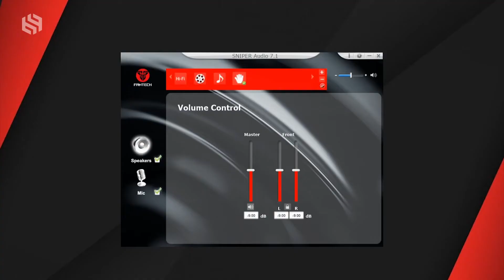Audífonos gamer - BINDEN - con micrófono desmontable (HG22)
- MICRÓFONO DESMONTABLE: Escucha música, ve películas o juega videojuegos con tus audífonos gamer HG22, tienen un micrófono flexible y desmontable que lo vuelve ideal para acompañarte en todo momento sin preocuparte de dañar o romper tus auriculares.
- SONIDO VIRTUAL 7.1: Disfruta al máximo el sonido de tus videojuegos favoritos con el sistema de audio 7.1 de tus audífonos gamer HG22. Descarga el software del driver para ecualizar el sonido de tus auriculares a tu gusto.
- CONTROLES: Tus increíbles audífonos gamer HG22 tienen un control donde puedes subir o bajar el volumen, mutear el micrófono y personalizar el RGB a tu estilo, elige entre 3 modalidades: multicolor, estático y apagado.
- COMPATIBILIDAD: Diviértete por horas y pierde la noción del tiempo con tus audífonos gamer HG22 de uso prolongado con diadema ajustable, así como una almohadilla suave y transpirable, con entrada USB compatibles con PS4, Laptop, Android OS y PC.